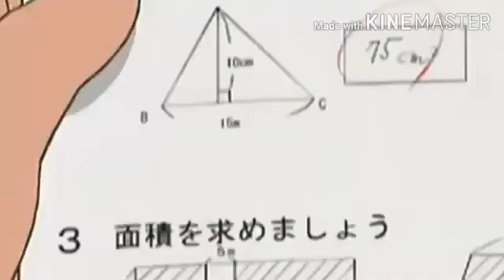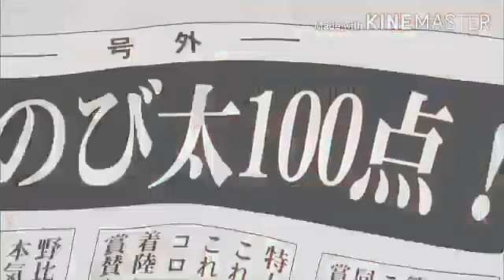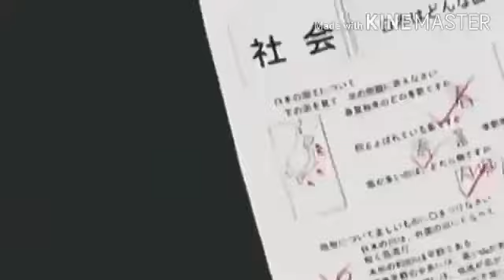Doraemon New Episode 2023 - Episode 01 - Doraemon Cartoon - Doraemon In Hindi - Doraemon Movie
Doraemon new ep in Hindi | Party episode | Doraemon new movies hindi | Doraemon In Hindi | Doremon
Doraemon New Episode 2023 | Doraemon Cartoon | Doraemon In Hindi | Doraemon Movie